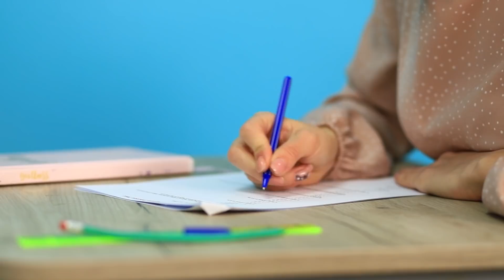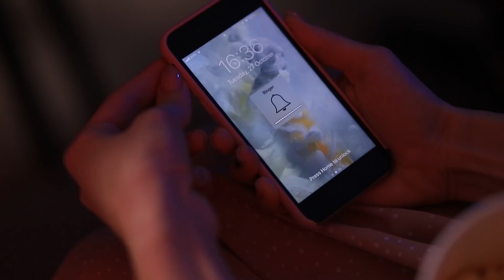Prilaku Baik vs Prilaku Buruk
Apakah memiliki perilaku yang baik merupakan suatu keharusan atau hal tidak perlu dewasa ini? Tonton video baru kami, dan kalian pasti akan bisa memutuskan jawabannya!